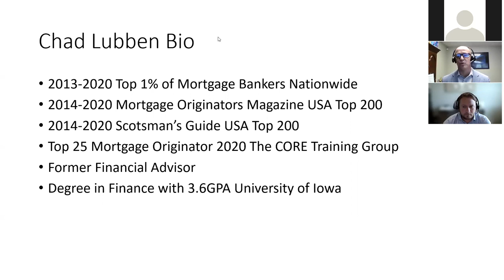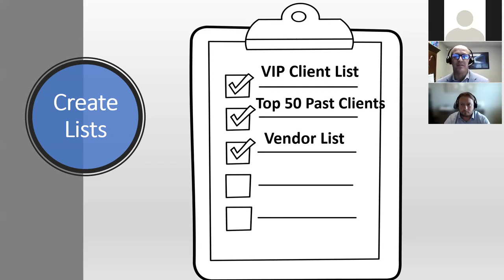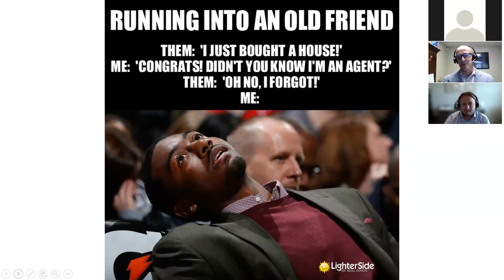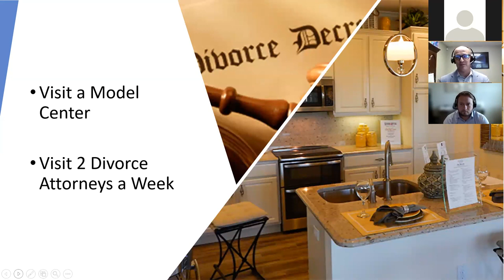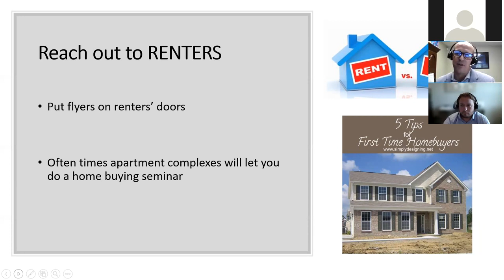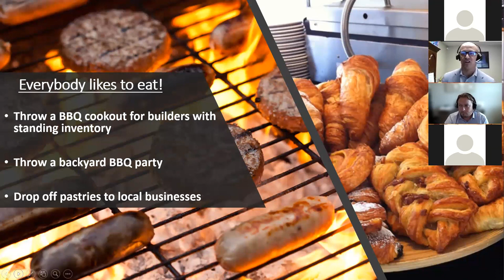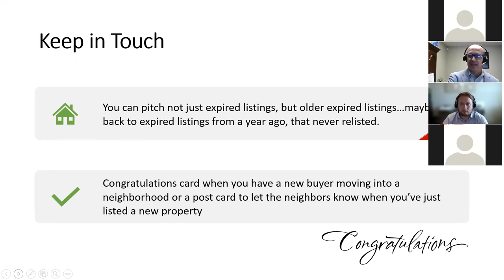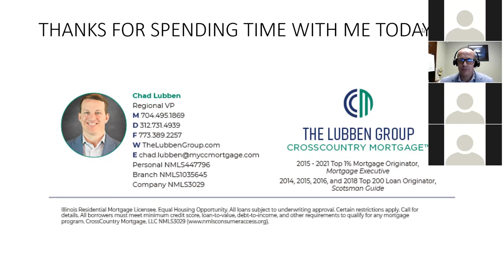How To Create Warm Leads That Close